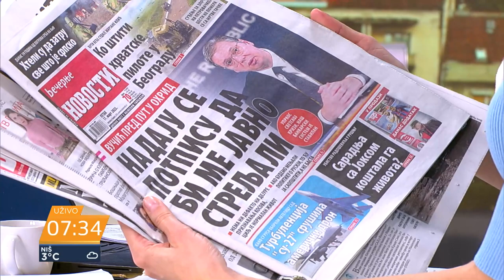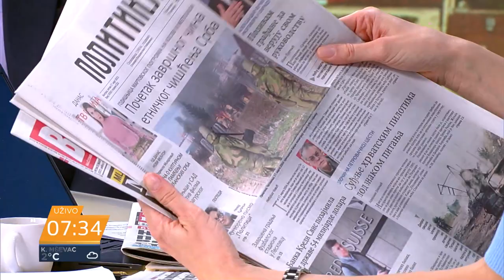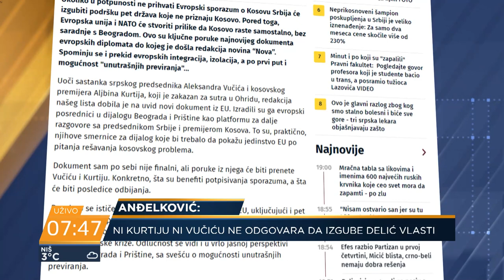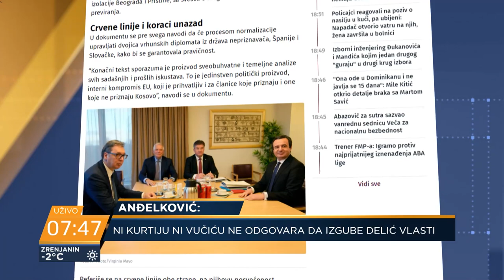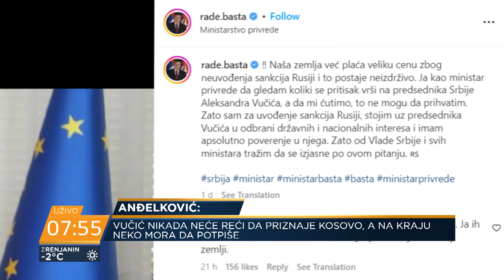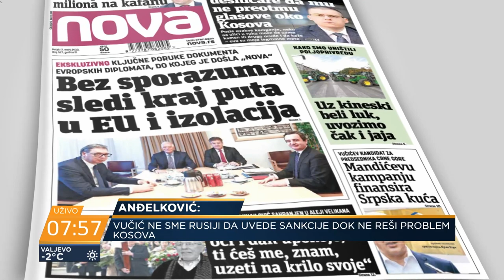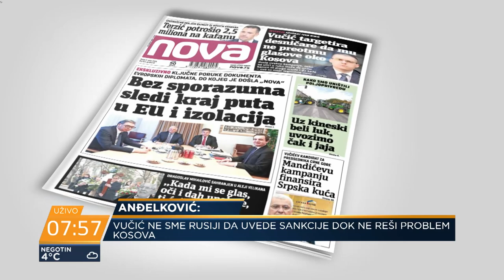Anđelković: Kod Vučića je autokratija jedina konstanta